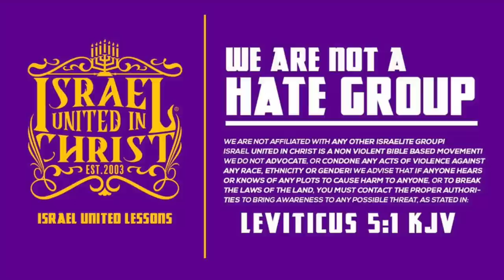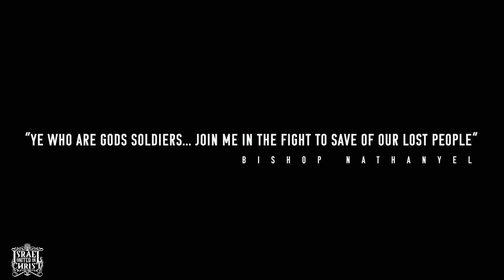Predestinated For Greatness: You Belong Here